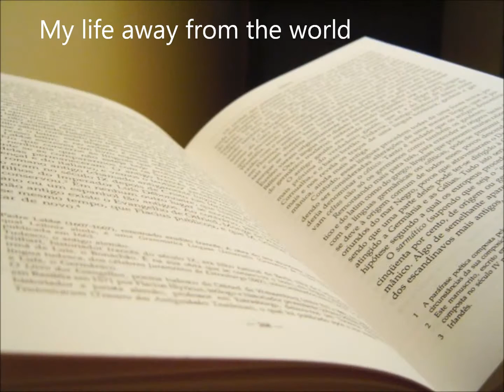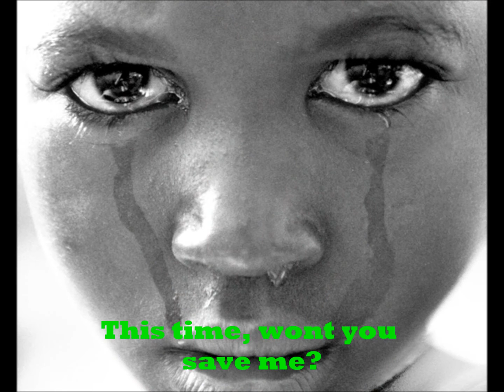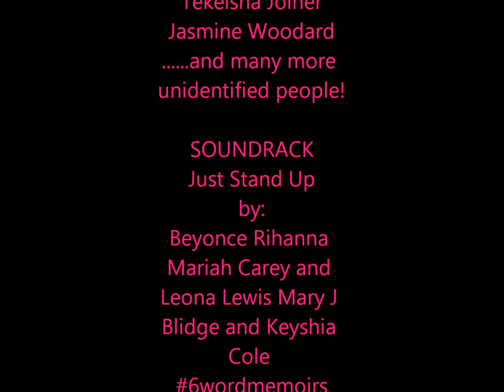Keturah Walker's Six Word Memoir